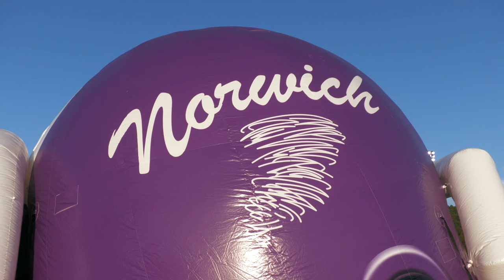Norwich Varsity Football Home Game JC Shutout Video 2023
Norwich 56 - JC 0

Varsity Head Coach - Mike Chrystie
NCSD Athletic Director - Joe Alger
NCSD Event Coordinator and Video/Still Camera Operation - Rich Turnbull
Video Production by Rhett Genung

Norwich NY